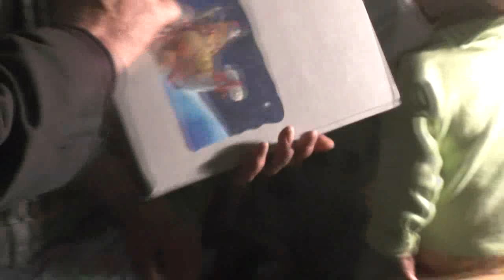Утро раннее. Гликерия заболела. Причины наших болячек. 21. 04. 2016